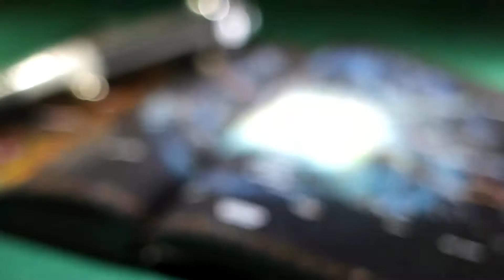Star Wars RPG | Force Awakens Beginner Game | Tutorial & Gameplay - Part 8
This is Part 8 and the finale of our Star Wars Force Awakens Beginner Game tutorial and gameplay. In this episode our heroes make plans to escape the captivity of the First Order!

Cast:
Game Master – Martin
Mhar'li - Daniel
Fira Bon - Michael
Bormo - Justin

The Star Wars Force Awakens roleplaying game is property of Lucas Books and Fantasy Flight Games.
The atmosphere/music used during gameplay is provided by Syrinscape, a subscription based application with Sci-fi and Fantasy settings for any adventure.